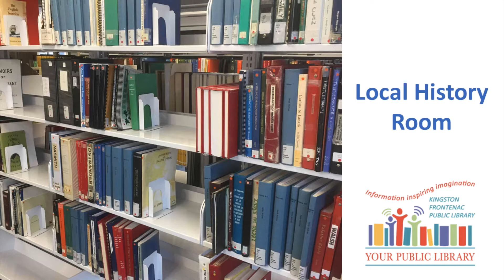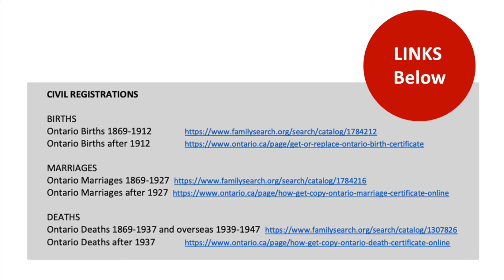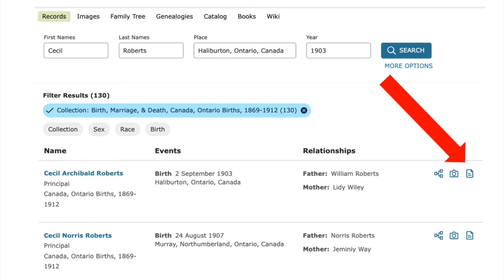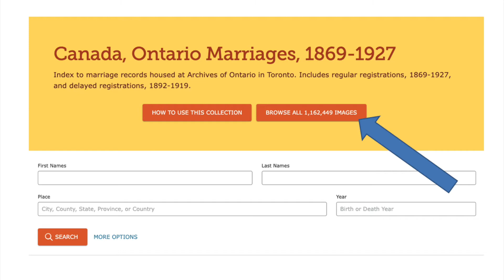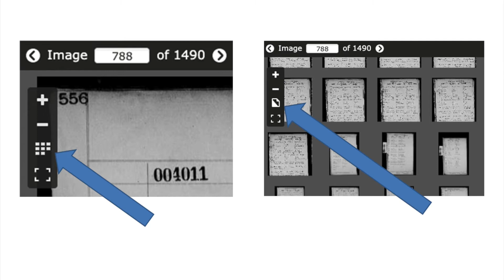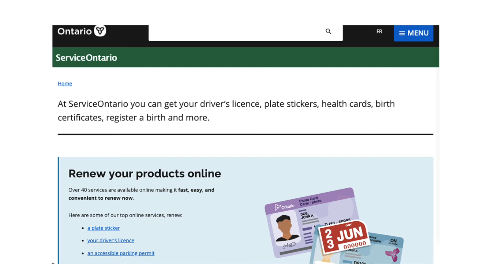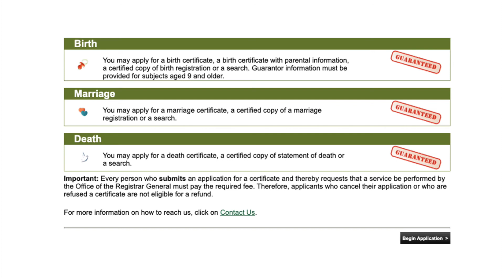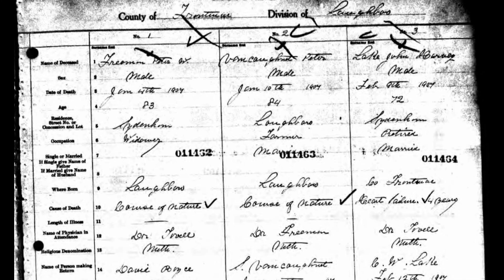Local History Quick Tour #4: Civil Registrations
Welcome to the Local History Room of the Kingston Frontenac Public Library in Kingston, Ontario, Canada.

Recorded in January 2022, this is the fourth in a series of 14 short videos about research tools and resources both in the library and online.

Video 1: Welcome: Introduction to the Local History Room

The Quick Tours are based on a talk that was hosted by the Kingston Branch of the Ontario Genealogical Society (Ontario Ancestors) in May 2021. A recording of the talk can be found on their

BIRTHS
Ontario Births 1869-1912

MARRIAGES
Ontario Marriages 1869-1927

DEATHS
Ontario Deaths 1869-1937 and overseas 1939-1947